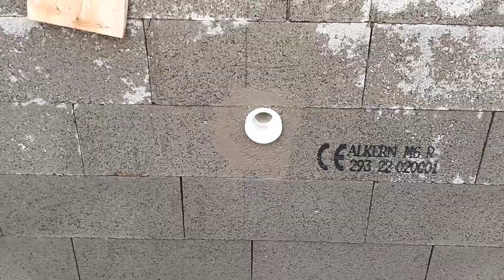piscine bloc banche